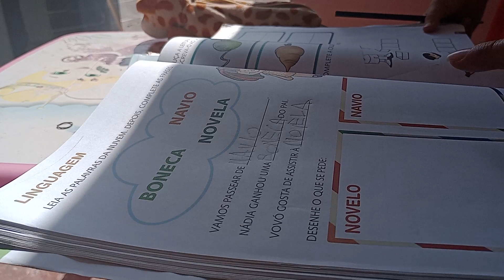Super Sophia kids estudando no livro.